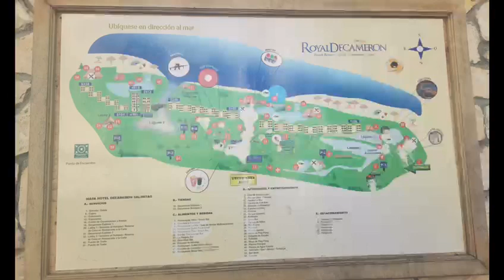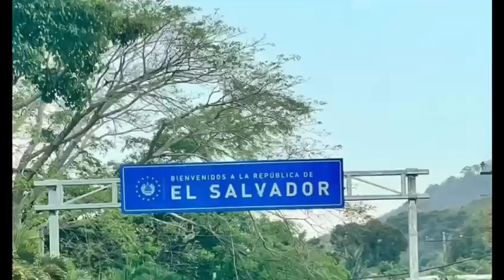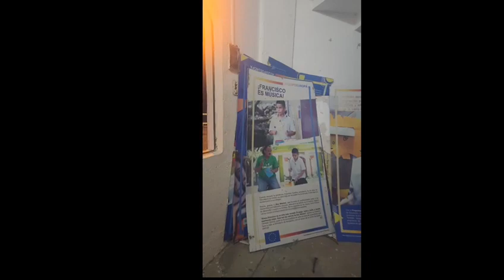Adventures In El Salvador 🇸🇻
We had a great adventure in El Salvador 🇸🇻 We will return for more fun. we don't have rights to any of the music.